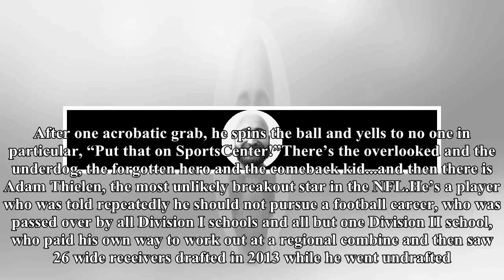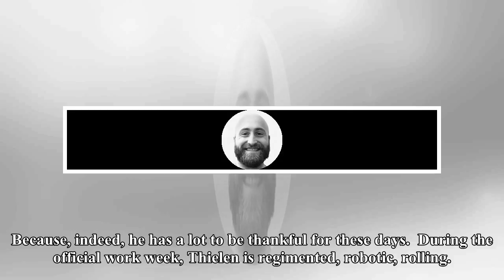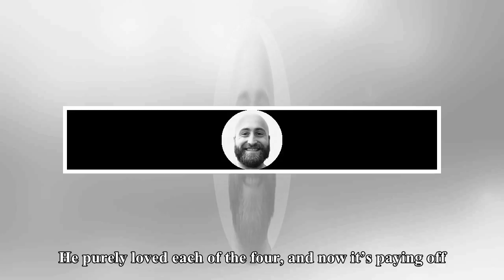Welcome to the adam thielen experience | NFL News